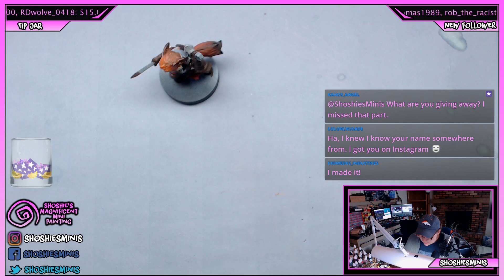Shoshie paints Roland the Red Panda Warrior and Jon the Cameleon Bard from the game Wander!